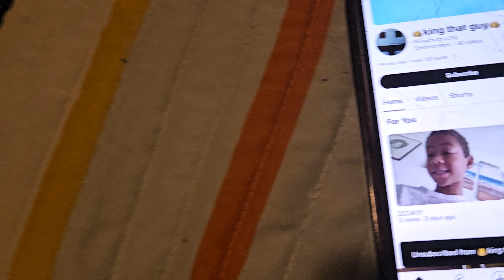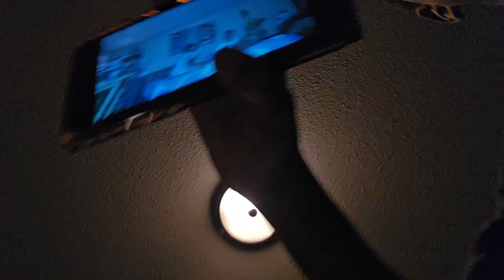iwb so just making a video